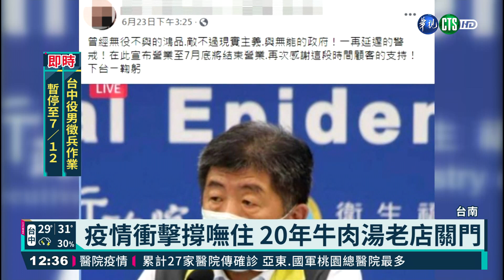疫情衝擊撐嘸住 20年牛肉湯老店關門｜華視新聞 20210625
疫情尚未控制前，民眾宅在家減少出門機會，現在就連台南已經有20多年歷史的牛肉湯老店也沒什麼客人，每個月還要支出近百萬，不堪衝擊，只好對外宣布，7月底將結束營業，老客人聽聞後都覺得不捨，而其他牛肉湯店和以往相比，也是剩零星客人，業績下滑好幾成，但為了生計，只能咬牙硬撐。